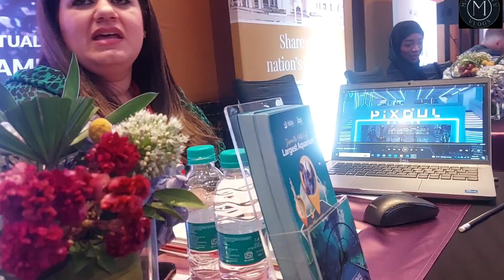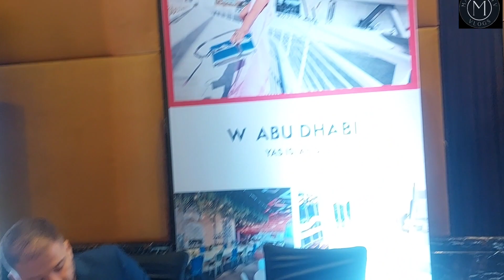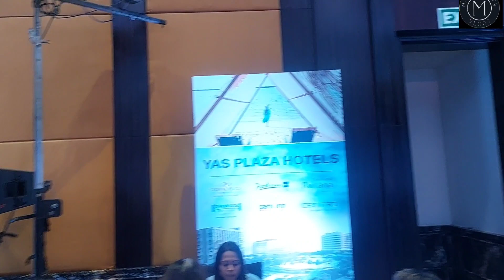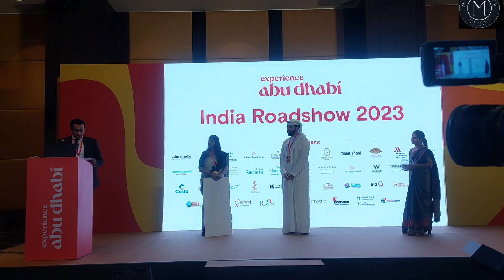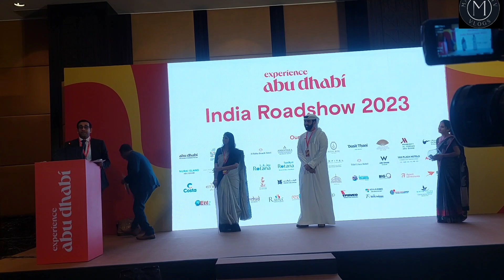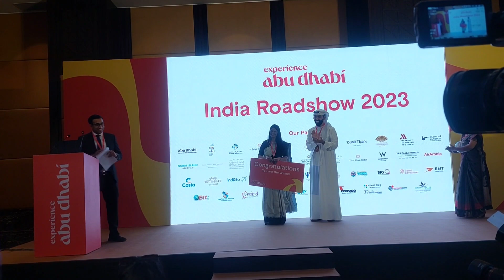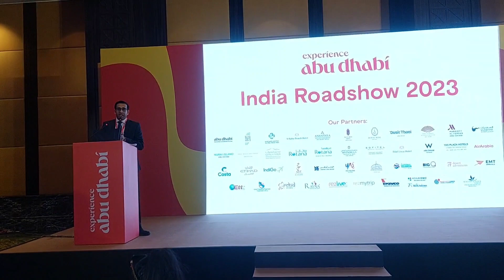Abhudhabhi roadshow 2023 bangalore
MadhuraTVVlogs Abhudhabi roadshow at Ritzcarlton bangalore